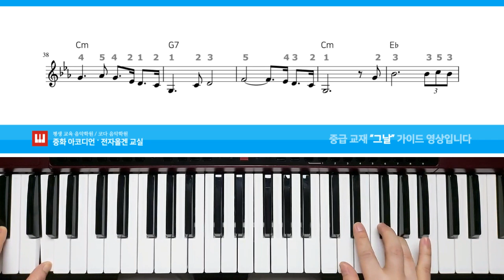그날 / 김연숙 / 중급 교재 교본 가이드 연주 / 감성 올겐 / 7호선 중화역 (태릉) / 중화 전자올겐 교실 / 레슨 / 키보드 학원 / 올갠 / 아코디언 / 교재 0216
본 영상은 교재 초중급 회원분들의 연습을 위해 만들어진 가이드 영상입니다
◎ 중급 교본 16페이지